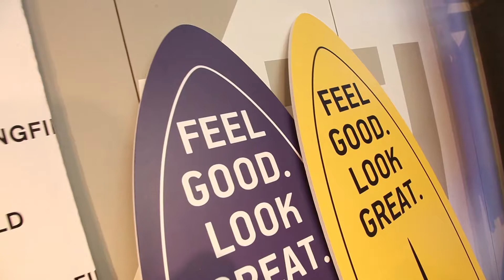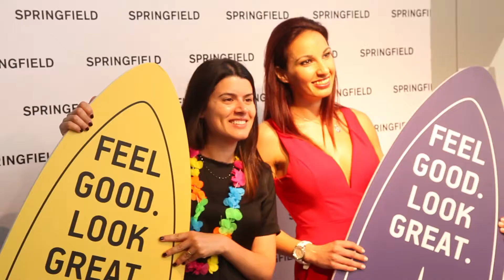Springfield & Women'secret Store Opening at Chalandri